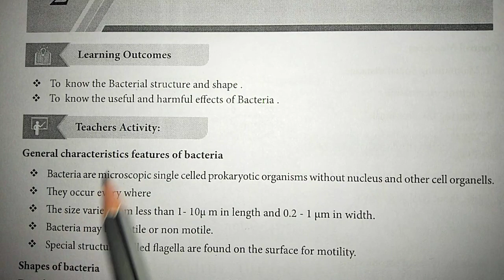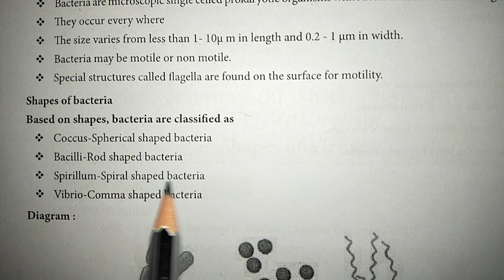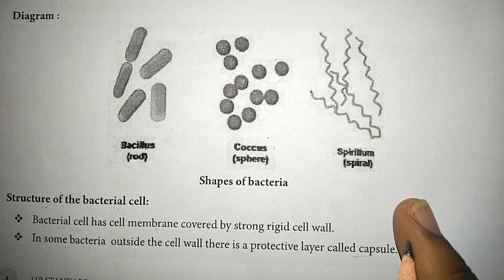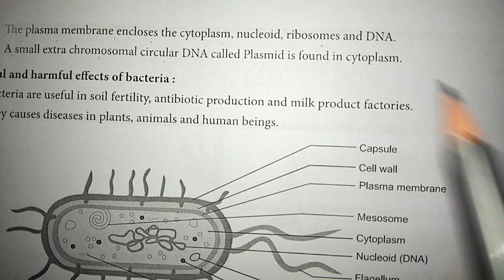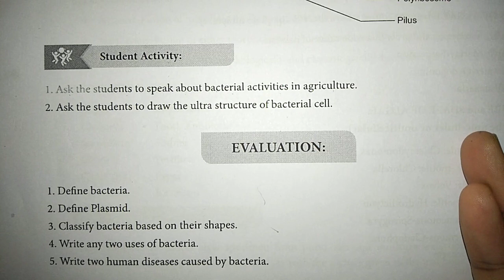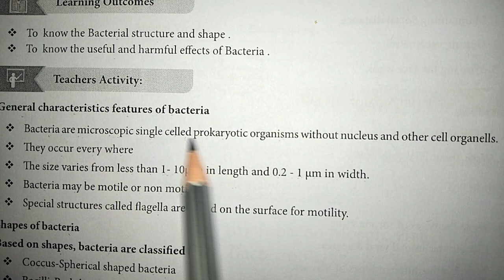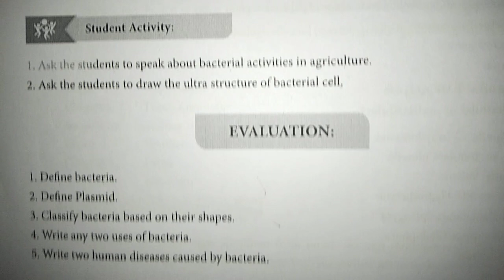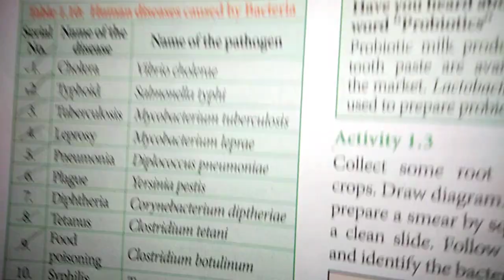Refresher Course Module 2021-2022 || Class11 Bio-botany || 2. BACTERIA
Refresher Course Module ~ Class11 Bio-botany || 2. BACTERIA

Topic was explained and answer for student activity and evaluation in Tamil.